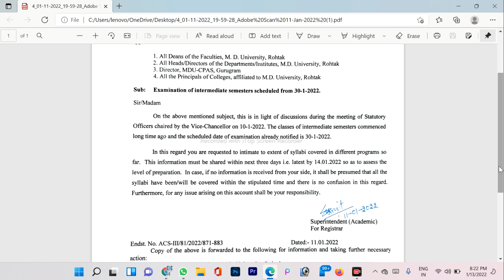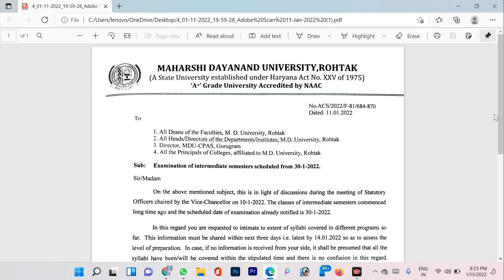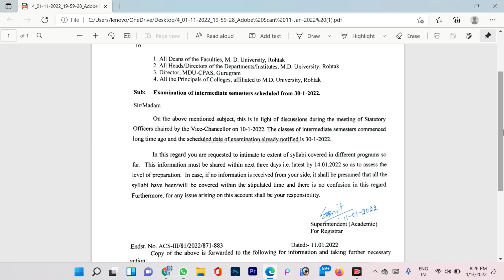MDU EXAM || MDU EXAM NOTICE || MDU EXAM DATE || MDU EXAM LATEST UPDATE || MDU EXAM PATTERN